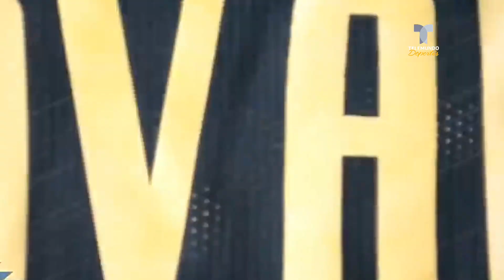Estrella del Tri le lanza contundente mensaje al América | Telemundo Deportes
La decisión de Giovani dos Santos de arribar a las Águilas ha generado el interés de otros seleccionados para animarse en ser azulcremas.